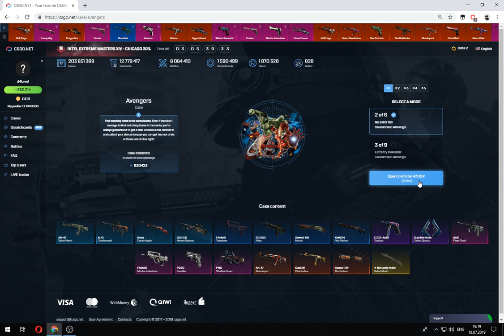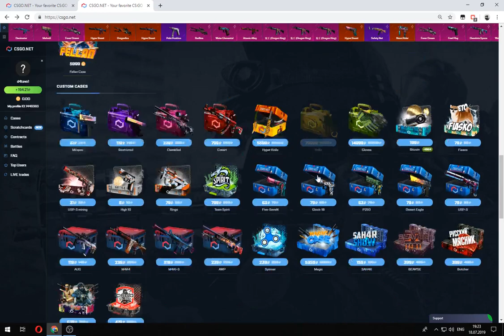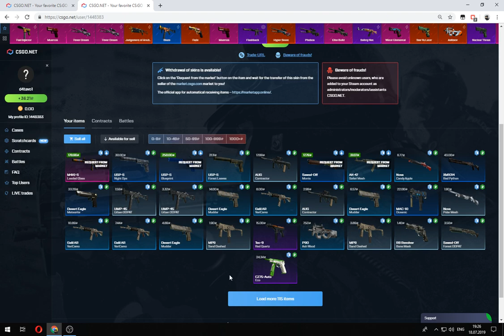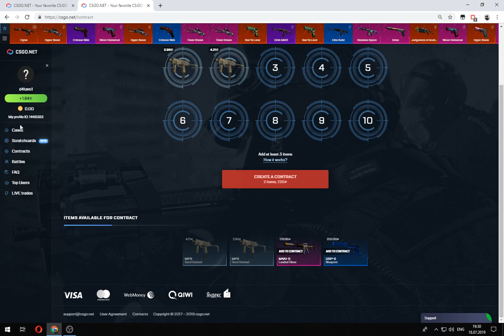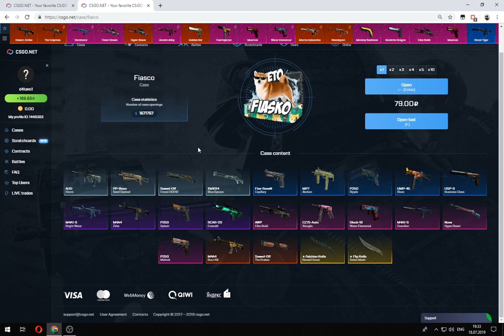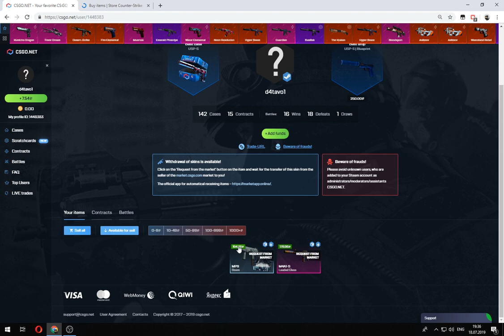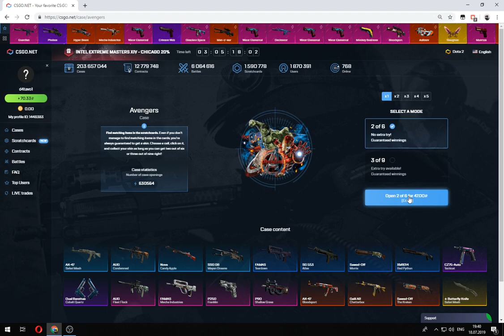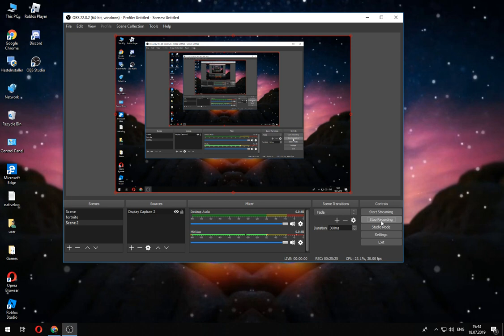CS GO : CASE OPENING ქართულად (w Data)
🔔LINKS🔔
-დიდი მადლობა 1.5K გამომწერისთვის და წინ დიდი გზა გვაქ 1,600  გამომწერისთვის :D

-Programs
🔥OBS
🔥Geforce Experience
🔥Camtasia Studio
🔥Davinci Resolve
🔥Photoshop

🔥CPU-i5-6500/3.20GHz
🔥SSD-250GB
🔥HDD-1 TB